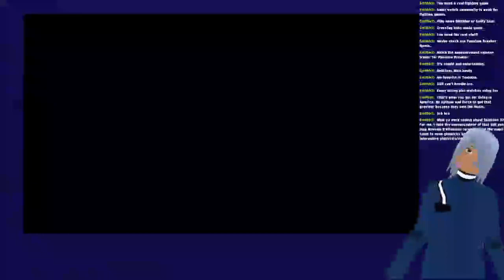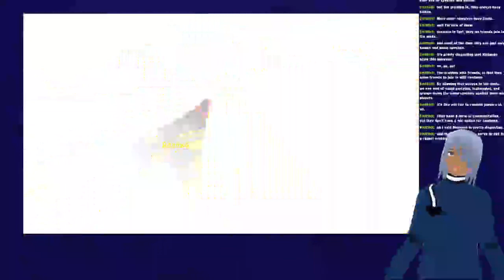I Would Start Gears Today, But I'm Lazy soooo Ranked Battles! | Splatoon 2